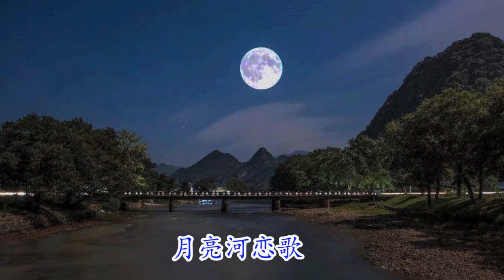月亮河之恋 演唱 冰清玉洁实况录制芝加哥湖边载歌载舞。歌声飞扬，湖水荡漾，服装旋律。 值得留念 2020-8-14